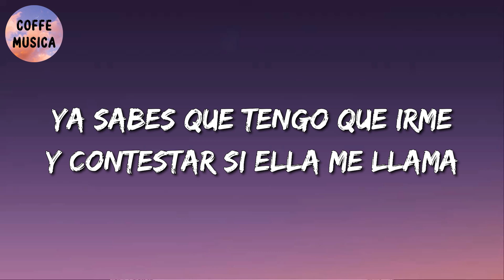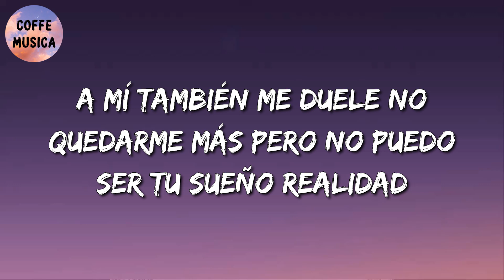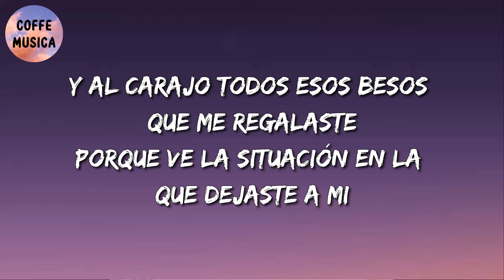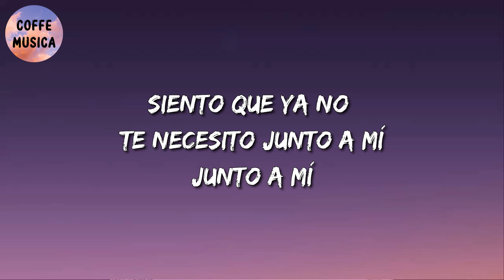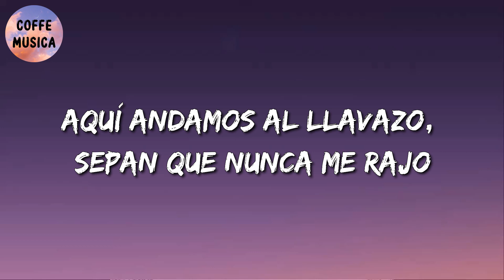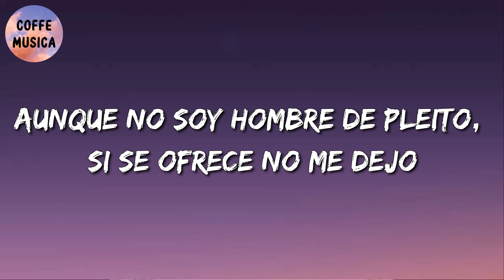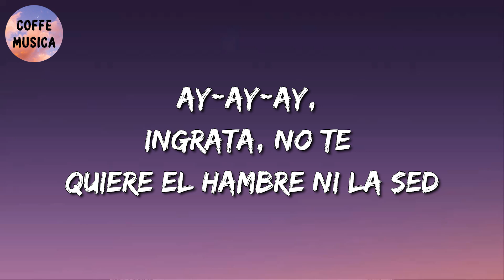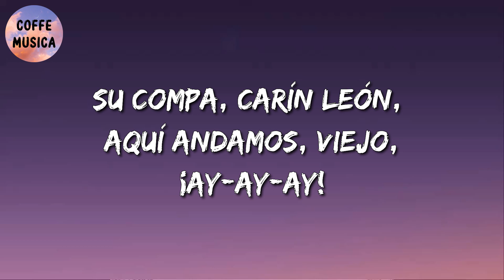🎵 La Adictiva - Lo Que Nunca Será || Marca MP, El Fantasma, Carin León (Letra\Lyrics)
🎤 Lo Que Nunca Será Letra:

Aquí
Nunca se habló de algo formal
Los dos estábamos de acuerdo
En que era sexo y nada más
¿Qué te pasó? Te confundiste
No debes de ponerte triste
Ya sabes que tengo que irme
Y contestar si ella me llama
Soy tuyo para todo lo que quieras
Pero solo aquí en la cama
Disfruto lo que pasa en esta habitación
Pero no te confundas, no te hago el amor
No quiero que conmigo sueñes tu futuro
Solo debes mirarme como diversión
A mí también me duele no quedarme más
Pero no puedo ser tu sueño realidad
Confórmate con lo que hacemos a escondidas
Tomados de la mano nunca nos verán
No te ilusiones
Con lo que nunca será
Adictiva